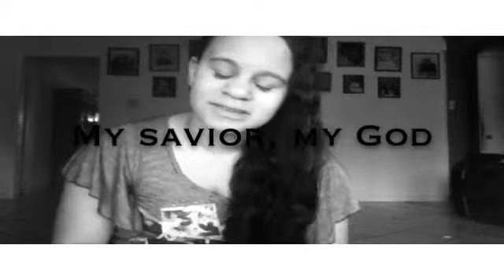"my savior, my God" music video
For my youth pastor Toby, you've been a light in my path. You've picked me up, when life was weighing me down...thanks you And may God bless you. This is for you